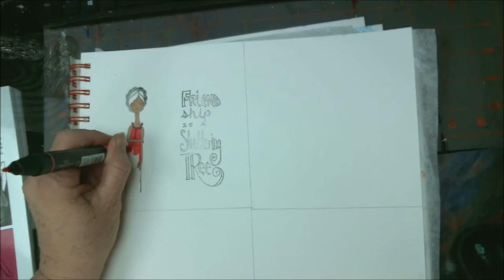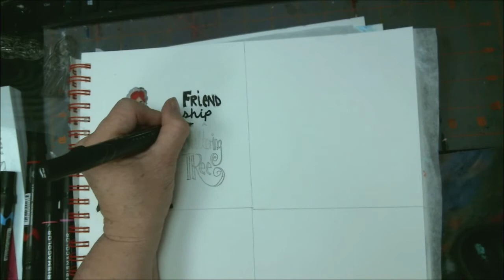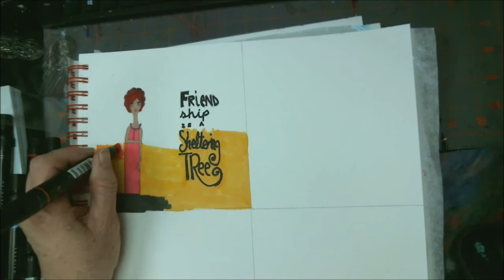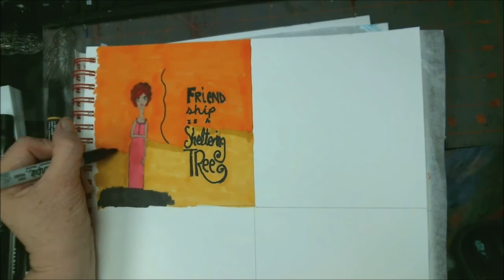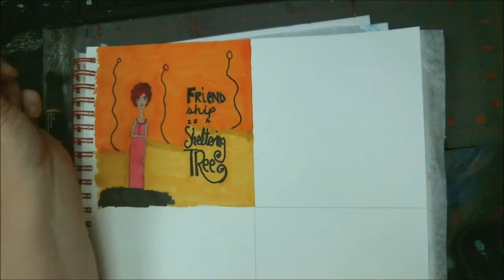Prismacolor Markers Using Jane Davenport Clear Clingy Stamps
Just a bit of relaxing and working on this quirky little project. I do so love this simple-looking projects.

Pennywise
Pinhead
Eleven

Mail:
1600 Cliffside Drive #169

CREDITS

Logo Design